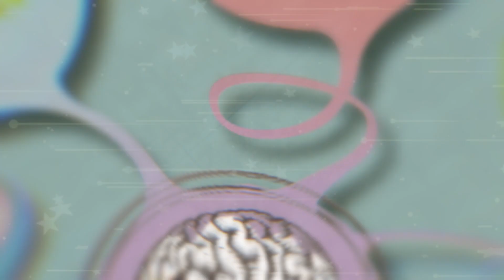திருமிகு.மாலா - சென்னை எனக்காக 40 நாட்கள் அனுபவப்பகிர்வு